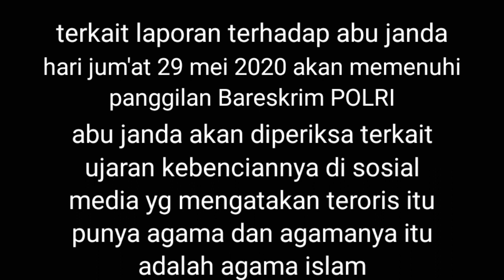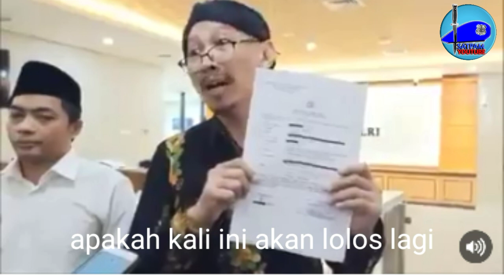Sebentar lagi jadi abu gosok beneran